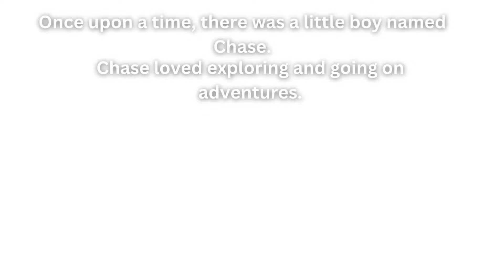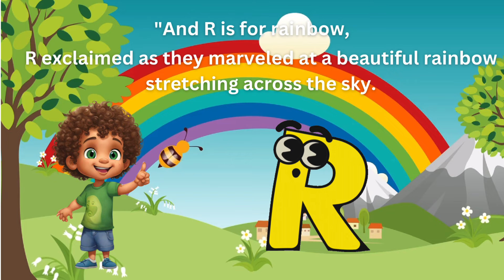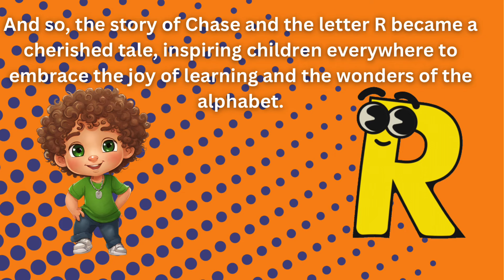Learn the Letter R | Adventures with the Alphabet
Welcome to Cradle Tales Adventures, where learning the alphabet becomes an exciting journey for young minds! In this engaging children's video, we introduce the letter R and embark on a thrilling adventure of letter recognition and phonics.

Our animated characters, along with vibrant visuals and catchy tunes, create an immersive learning experience that captivates young learners. Through interactive storytelling, we guide children in recognizing and understanding the letter R, its sound, and its importance in forming words.

With the help of our friendly narrator, children will learn to identify the letter R in both uppercase and lowercase forms, associate it with its corresponding sound, and explore words that begin with the letter R. Each word is carefully introduced through relatable scenarios and playful activities, fostering a love for language and literacy skills.

Our video is designed to align with the YouTube algorithm, ensuring maximum visibility and engagement. By incorporating keywords like "learn letter R" "alphabet learning," "phonics," and "educational content," we aim to reach a wider audience of parents, teachers, and caregivers seeking interactive and educational videos for their little ones.

Join us on this adventurous journey as we empower children to explore the world of letters, starting with the letter R. Watch, learn, and grow together with Adventures with ABC!

Let's embark on an alphabetic adventure filled with fun, laughter, and endless learning possibilities!